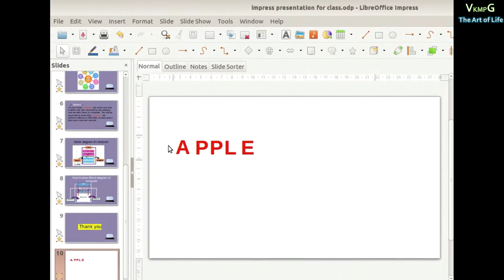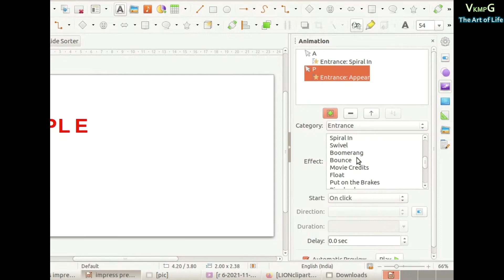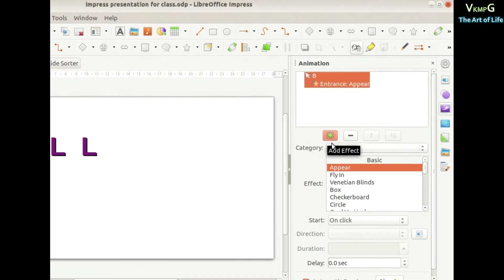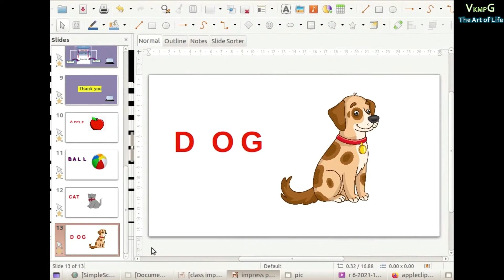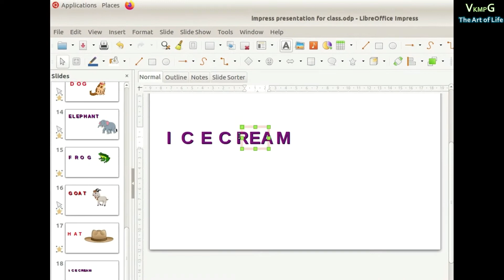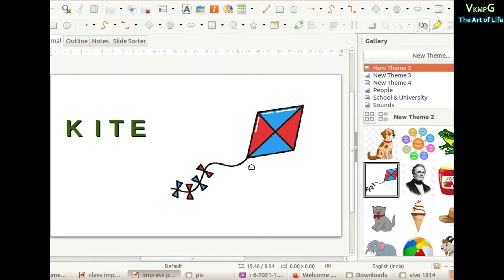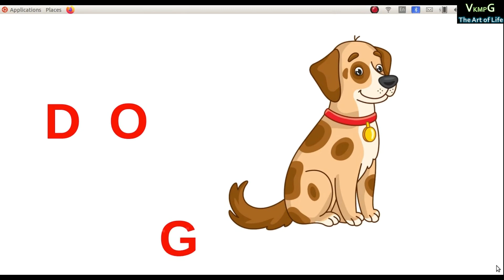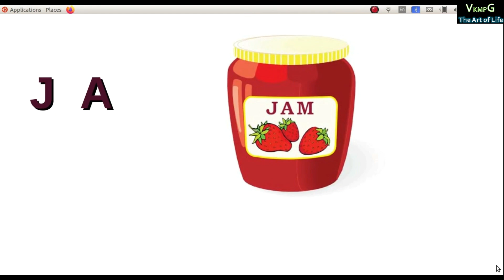LIBREOFFICE IMPRESS-SLIDE SHOW PRACTICE -2